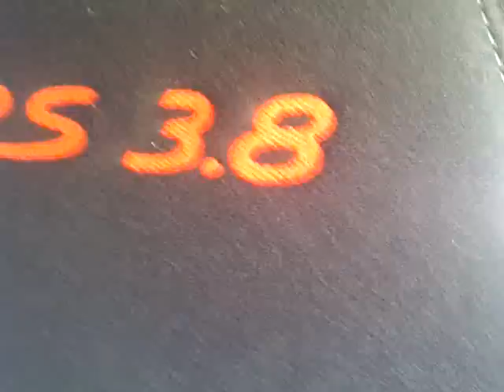GT3 RS 911 2011 Riviera Blue